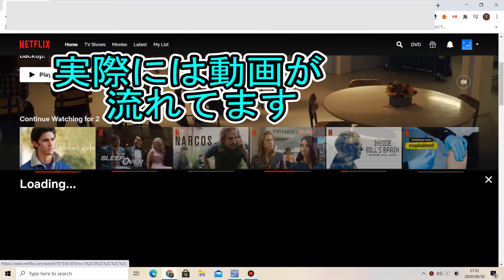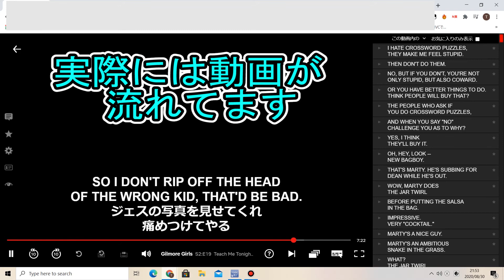Netflixで英語と日本語字幕を同時に見る方法